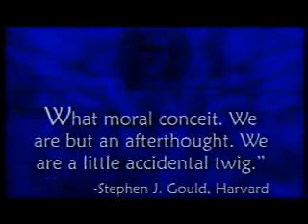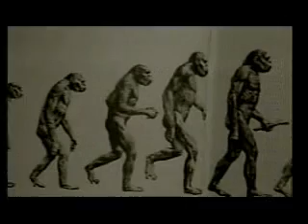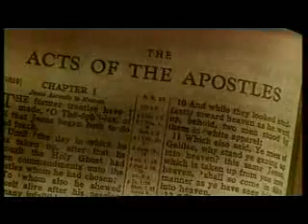Darwin's Deadly Legacy 1 of 7